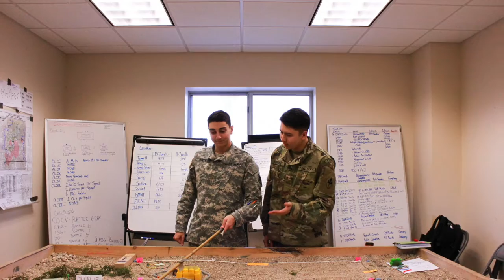EBOLC 03 16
Engineer Basic Officer Leadership Course Class 03-16 graduation slideshow. Special thanks to 2LT Atayde and 2LT Mullis for taking a majority of the photos. Essaysons!